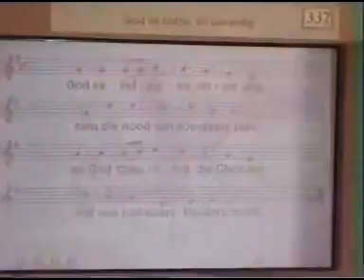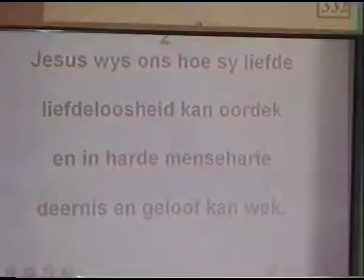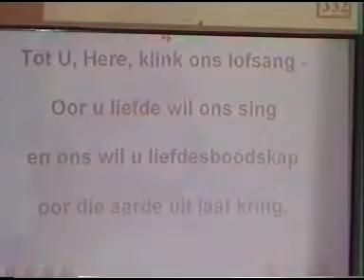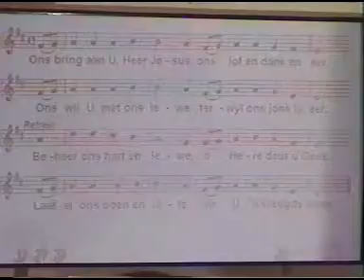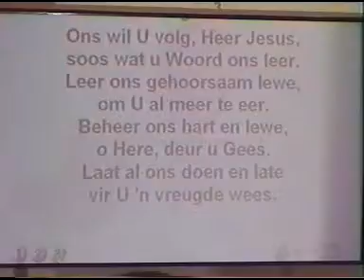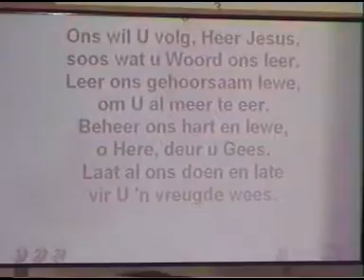2010-10-03 Diens 02 Wet en Belydenis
Wet en Belydenis tydens Oggenderediens op 3 Oktober 2010